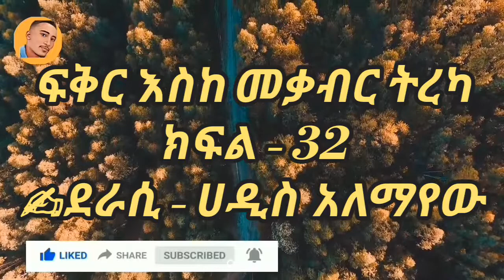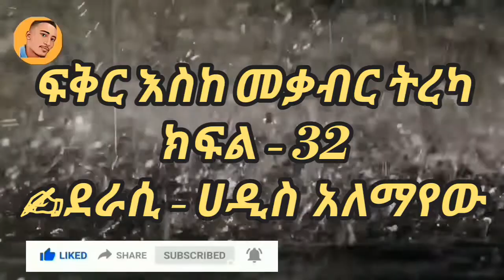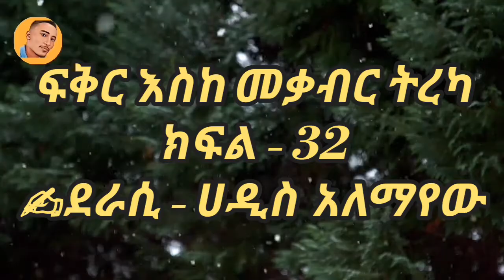ፍቅር እስከ መቃብር ትረካ ክፍል 32 - Fikir Eske Mekabir Tereka Part 32 - ሐዲስ አለማየሁ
ፍቅር እስከ መቃብር ትረካ ክፍል 32 - Fikir Eske Mekabir Tereka Part 32 - ሐዲስ አለማየሁ - @AbdiBateno

Page of Abdi Bateno is an Ethiopian YouTube channel  that narrates various long and short Amharic books.

Ethiopia - Fikir eske mekabir part 31 - ፍቅር እስከ መቃብር ክፍል 31

Fikir Eske Mekabir Part 28:

Fikir Eske Mekabir Part 27:

Fikir Eske Mekabir Part 26:

Narrated by Wegayehu Mulatu
Author: Wegayehu Mulatu
Latest Ethiopian breaking news, Dr Abiy Ahmed, Ethiopian prime minister

Ethiopia - Fikir eske mekabir part 29 - ፍቅር እስከ መቃብር ክፍል 29
Ethiopia - Fikir eske mekabir part 28 - ፍቅር እስከ መቃብር ክፍል 28